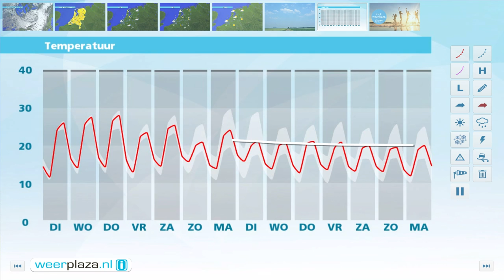Weerbericht maandagmiddag: Steeds meer opklaringen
Wolkenvelden en zon wisselen elkaar af. Lokaal kan nog een buitje vallen. Het is 20 tot 22 graden bij een zwakke tot matige noordwestenwind. Vanavond klaart het overal breed op en vannacht kan er met name in het noorden en oosten mist ontstaan. Morgen is het na de mist zonnig. In het westen is er wel kans op wat meer wolkenvelden. Het wordt 21 tot 25 graden. Woensdag en donderdag wordt het nog wat warmer met op veel plaatsen zomerse temperaturen.